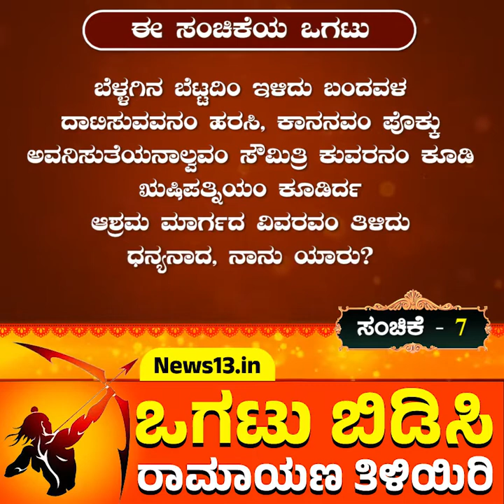ಒಗಟು ಬಿಡಿಸಿ ರಾಮಾಯಣ ತಿಳಿಯಿರಿ - ಸಂಚಿಕೆ - 7 | ಶ್ರೀ ಪುಂಡರೀಕಾಕ್ಷ ಬೆಳ್ಳೂರು, ಯೋಗ ಆಚಾರ್ಯರು